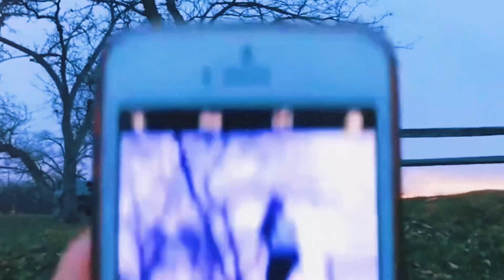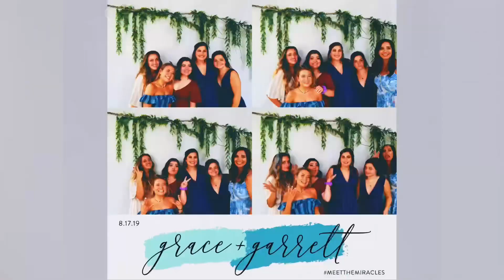Hollow Coves- Photographs | My Family Montage 🌞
Hollow Coves- Photographs 📸🌞